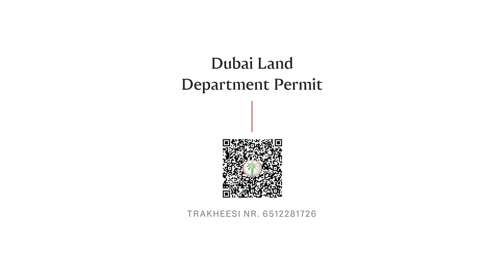Stunning 5-Bedroom Villa With Private Pool In West Village, Al Furjan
Engel & Völkers is pleased to present this stunning standalone villa in West Village, Al Furjan.

The 5-bedroom villa features high-ceiling, floor-to-ceiling windows filled with natural light. Each room has its own balcony.

The villa includes an ensuite maid’s room, a dining room, and three family halls. The closed kitchen is complemented by a pantry, and the property also offers a private swimming pool and two covered parking spaces.